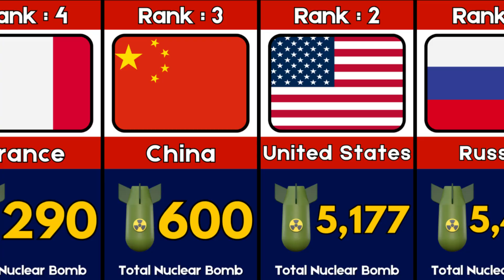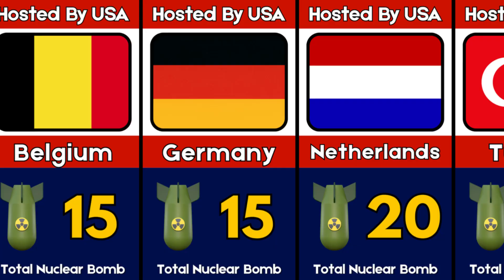Number of Nuclear Weapons by Country 2025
Who holds the world's deadliest weapons? In this video, we break down the estimated number of nuclear warheads each country possesses—from global superpowers like the USA and Russia to secretive states like North Korea and Israel. Discover the top 10 nuclear-armed nations and learn how many total warheads exist across the globe today. Stay informed and get the facts—watch now!

🌍 Total Warheads: 12,241
💣 Top Holders: Russia, USA, China
🔒 Secret Arsenals: North Korea, Israel

nuclear weapons by country 2025
which country has the most nuclear bombs
top 10 nuclear powers in the world
number of nuclear warheads per country
how many nuclear weapons does Russia have
US vs Russia nuclear weapons comparison
countries with nuclear weapons list
global nuclear warhead count 2025
nuclear weapons ranking by country
nuclear arsenal size by nation

🎬 Production Tools Used
All videos on Comparison Core are created using high-quality tools to deliver sharp, engaging, and informative content.
We use: Filmora, Audacity, Photoshop, CapCut, Microsoft Word, Excel, and advanced AI tools to enhance accuracy, speed, and visual clarity.

🔍 Research Sources
Our military comparison videos are based on publicly available and verified data, sourced from:
Google, Wikipedia, Global Firepower, defense publications, trusted news media, and AI-assisted research tools — ensuring clarity, credibility, and up-to-date information.

✅ Accuracy Notice
While we aim to deliver the most accurate data, some stats are based on open-source platforms and may change over time. We always strive for clarity, neutrality, and factual integrity.

📩 Copyright Concerns
We will respond and take appropriate action within 24 hours.